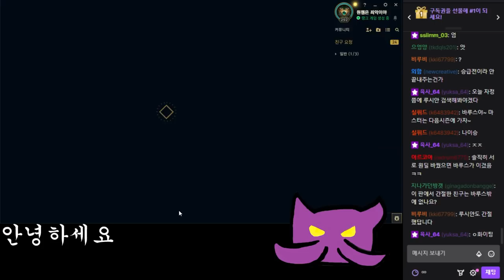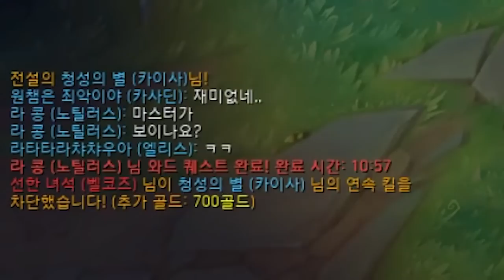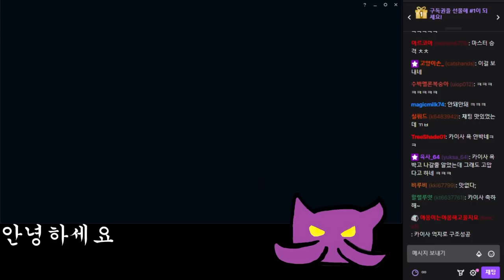사이버 사이코